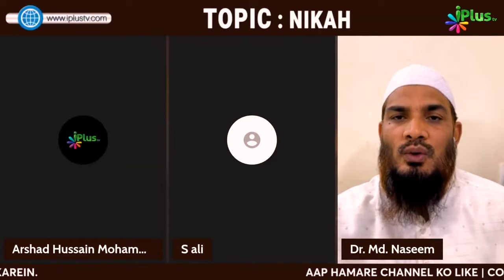Kya 4 Mein Se Kisi Ek Maslak Ko Follow Karna Zaruri Hai? By Dr. Mohammad Naseem Madani iPlus TV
Kya 4 Mein Se Kisi Ek Maslak Ko Follow Karna Zaruri Hai? By Dr. Mohammad Naseem Madani iPlus TV Deeni Q&A

UPI : donateilm@icici